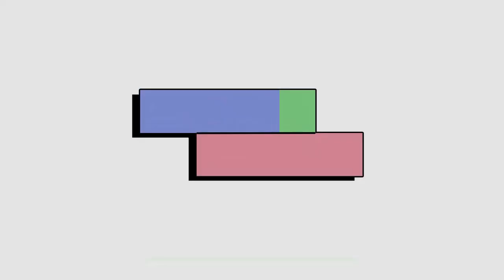Hasil Liga 1: PSM 0-1 Persija , Persipura 2-2 Arema FC & Klasemen Pekan 23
BeritaSepakbola Hasil pertandingan Shopee liga 1 2019 pekan 23 hari ini, Minggu 20 Oktober 2019
Semen Padang 1-2 Madura United
Persipura Jayapura 2-2 Arema FC
PSM Makassar 0-1 Persija Jakarta

Klasemen sementara Liga 1 2019 pekan ke 23 masih dipimpin oleh Bali United dengan 48 poin.